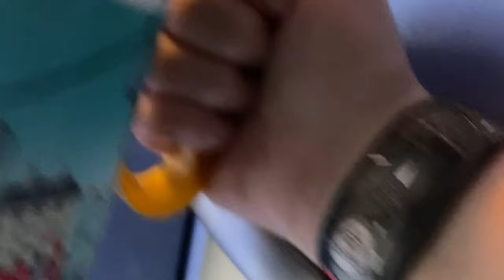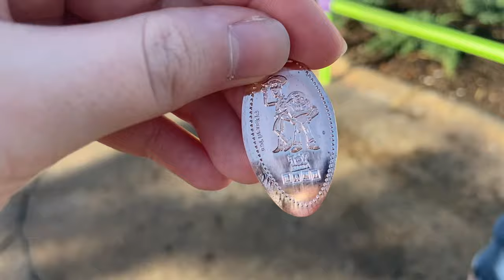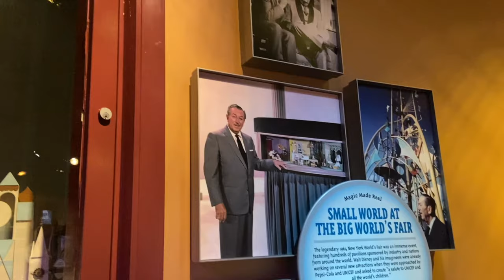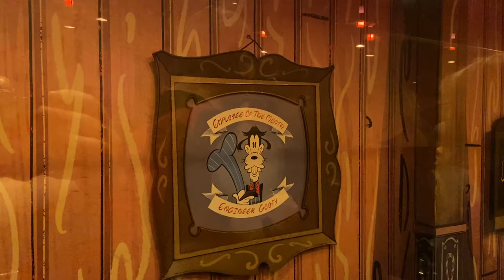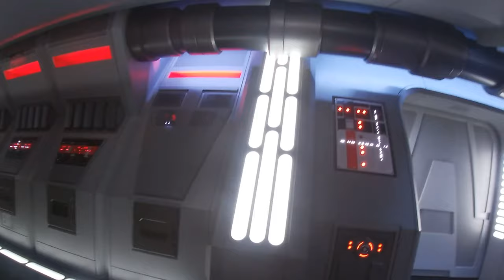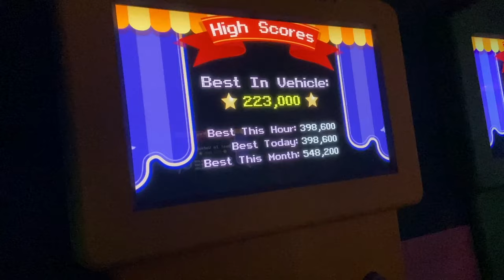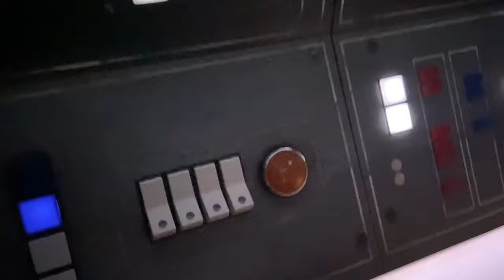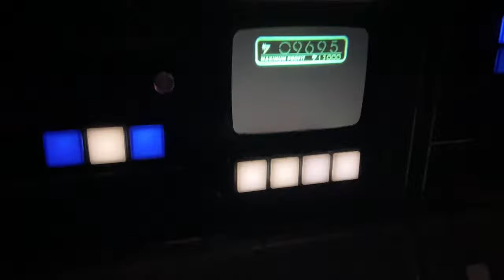WALT DISNEY WORLD VLOG | Hollywood Studios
Today's video is a Walt Disney World vlog. This was our day in Hollywood Studios, where we explored Toy Story Land, Galaxy's Edge and even got on Rise of the Resistance and Mickey and Minnie's Runaway Railway!

// CHAPTERS
0:00 intro
0:14 Disney's Art of Animation
1:31 Skyliner
2:12 Hollywood Studios
2:40 Toy Story Land
2:54 Slinky Dog Dash
4:12 Toy Story Midway Mania
4:50 Alien Swirling Saucers
5:24 One Man's Dream
9:08 Mickey and Minnie's Runaway Railway
10:50 Galaxy's Edge
12:11 Rise of the Resistance
15:59 For the First Time in Forever: a Frozen Sing-along Celebration
20:06 Smugger's Run
26:40 outro

lizeindisney is a Disney Plush collector from the UK with a huge Disney collection - come back Tuesdays and Fridays at 6pm UK time to see new Disney plush, Disney plush collection videos and more